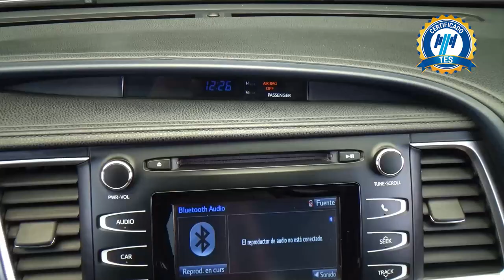Toyota / Highlander / 2019 - 27443